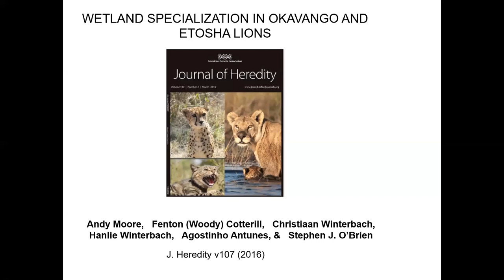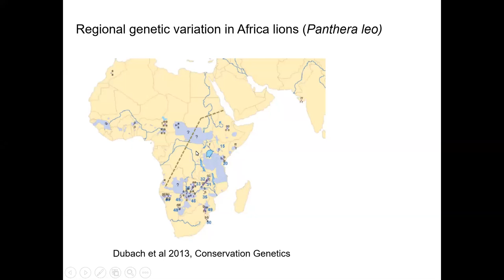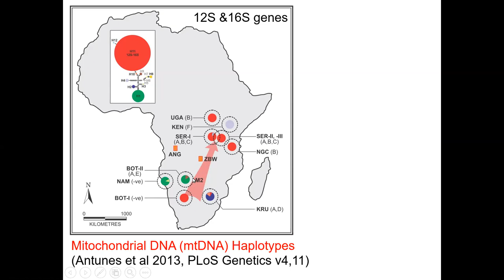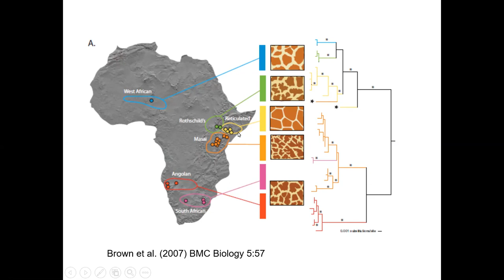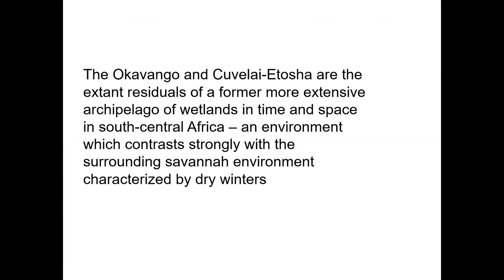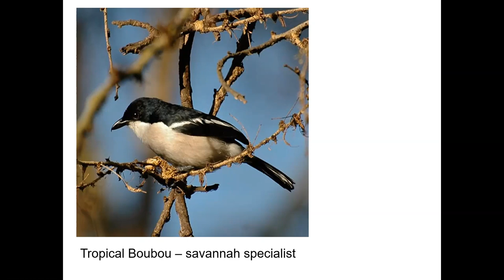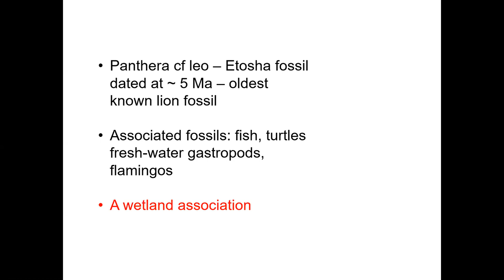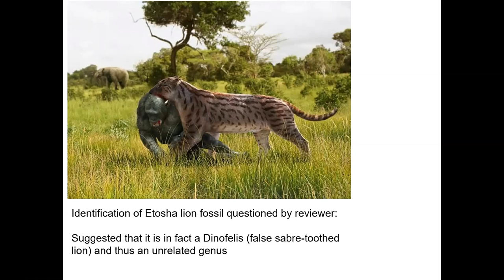The evidence that ancestral lions were wetland specialists - Dr Andy Moore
September 16 2020 GSSA Lunchtime Talk by Dr Andy Moore

The evidence that ancestral lions were wetland specialists

Andy is currently an honorary research associate of the Geology Department of Rhodes University, Grahamstown.
Andy was founder Director of Kalahari Key Mineral Exploration (Pty.) Ltd., a private Botswana-registered mineral exploration company in 2016.  Between 2009 and 1026, he was Vice President (Exploration) (Diamonds) of African Queen Mines Ltd., with responsibility for the design and management of the company’s diamond exploration programmes in Botswana and Namibia and technical support for the company’s gold projects in Kenya and Ghana.
Prior to joining African Queen Mines, he was with Pan African Mining Corporation, with responsibility for the design and management of diamond exploration programmes in Madagascar, Botswana and Namibia.

He has also acted as an independent geological consultant working for, amongst others, De Beers, Rio Tinto and the Trans Hex Group, focused primarily on the interpretation of kimberlitic indicator (pathfinder) mineral anomalies in the Kalahari environment.

Andy has been key in forming Somabula Explorations (Pvt) Ltd.) a privately held, diamond exploration Company working in Zimbabwe, and AMPAL (Pty.) Ltd., a Botswana-registered diamond exploration company.